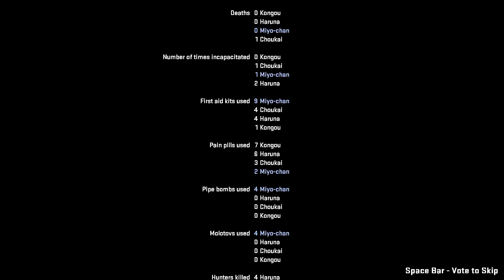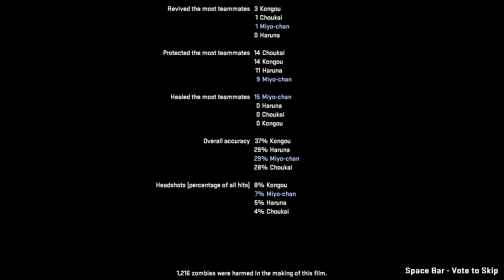Left 4 Dead 2 Resident Evil (PSOne) Last updated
업데이트 때문에 이 맵을 또 한번 플레이합니다

1 그림 방 퍼즐은 아이가 성장하는 순서대로 클릭
2기름통 만드는 방 코드 345
5컴퓨터 코드 kalen